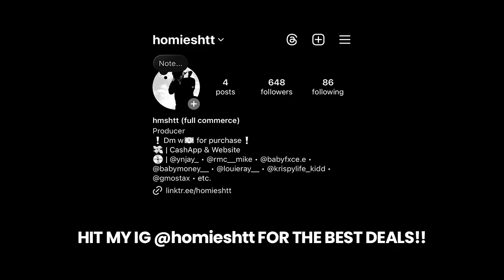Babyfxce E x Detroit Type Beat - “LIKE ME”